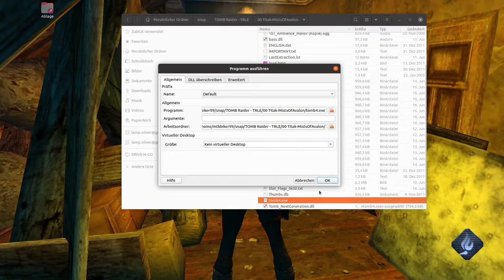Tomb Raider - Mists Of Avalon | 04